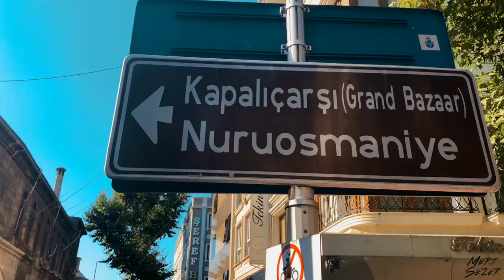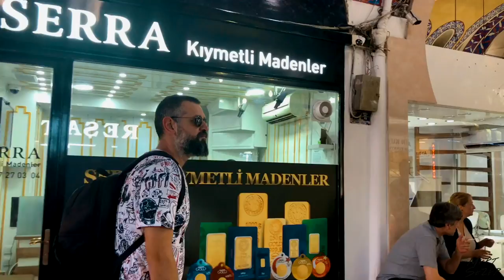Kapalıçarşı Gezisi - Dünyanın en büyük alışveriş merkezi -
Dünyanın neresine giderseniz gidin, İstanbul denilince insanların aklına Ayasofya'dan sonra ilk gelen yerdir Kapalıçarşı.

Dünyanın kurulduğu günden bugüne faal olan en eski ve en büyük alışveriş merkezi olan Kapalıçarşı, her gün yarım milyona yakın insanı ağırlıyor.

Fatih Sultan Mehmet'in yaptırdığı Kapalıçarşı, yapıldığı günden bugüne kadar hem Osmanlı İmparatorluğu'nun hem de Türkiye Cumhuriyeti'nin ekonomisinin can damarı olmuştur. 3600'den fazla dükkanı, onlarca sokağı ve hanları ile Kapalıçarşı İstanbul'un kalbidir. Kapalıçarşı esnafı, dokusu, ve mistik havası ile İstanbul'un kalbi diyebiliriz.